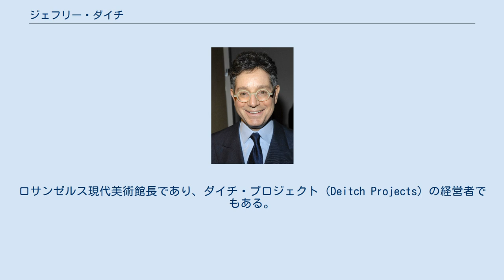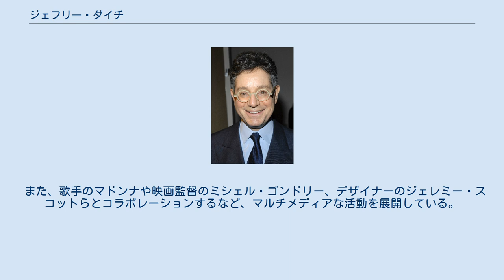ジェフリー・ダイチ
ジェフリー・ダイチ（Jeffrey Deitch　1950年 - ）は、アメリカのアートディラー、キュレーター。
ロサンゼルス現代美術館長であり、ダイチ・プロジェクト（Deitch Projects）の経営者でもある。
これまでにオノ・ヨーコ、アンディ・ウォーホル、キース・ヘリング、ジャン・ミシェル・バスキア、ジェフ・クーンズなどトップアーティストを手掛け、森美術館（六本木ヒルズ）やギリシャの実業家ダキス・ヨアヌーなど世界的な美術館やコレクターのアートアドバイザーを務めている。
そのため、「アート界のミダス王」とも称される。
 彼が1992年に企画した「ポストヒューマン」展は、遺伝子工学などの新しい科学技術が従来の「人間」の概念や倫理観を刷新していくことを展覧会によって予見し、その後の芸術に多大な影響を与えた。
フランス、ドイツ、イタリアなど世界7カ国を巡回し、ダミアン・ハースト、フィッシュリ＆ヴァイス、ポール・マッカシーなど参加していたアーティストのほとんどが現在、世界的な知名度を獲得し、活躍している。
 また、歌手のマドンナや映画監督のミシェル・ゴンドリー、デザイナーのジェレミー・スコットらとコラボレーションするなど、マルチメディアな活動を展開している。